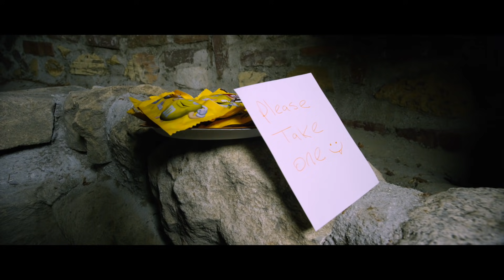Disney Princess Halloween Party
I DARE YOU TO STALK ME:

ACTORS IN VIDEO:
Grumpy: @KylePacek
Trick Or Treater 2 Red Riding Hood- Emma Vivian Garcia

Rachel Levin
Philadelphia, PA
19102
I decided to do a, disney princess halloween party, which is where I show, Disney princess, who are sort of regular, girls, at a halloween party, I did a disney princess pool party, and they all wore cute, bikinis, and, bathing suits, I hope you enjoy, Elsa, and snow white, and repunzel, and ariel the little mermaid, she is a, mermaid, so this is what, disney, princesses, do on a, hot, summer, night, I hope you enjoy this sequel to, disney princess pool party, love, rclbeauty101. Here you’ll see trick or treating, and grumpy from the seven dwarves, and lots of halloween fun! Love, rclbeauty101